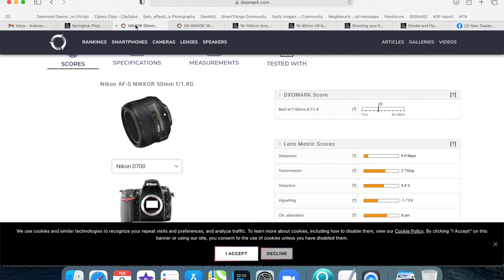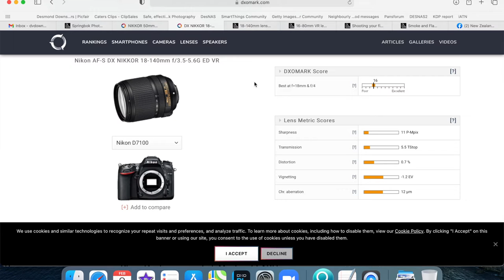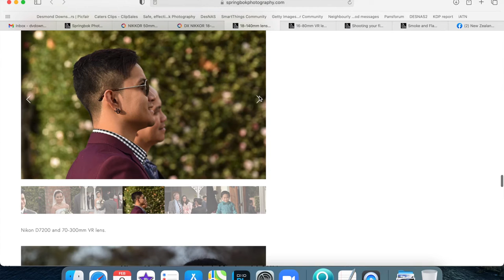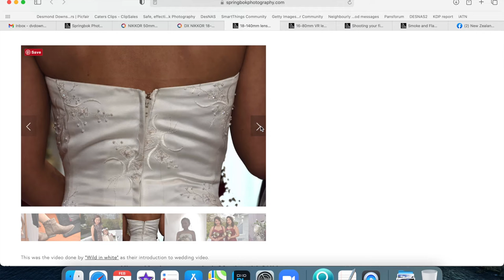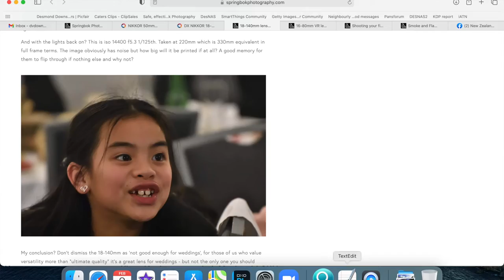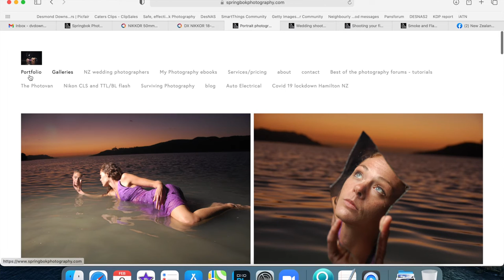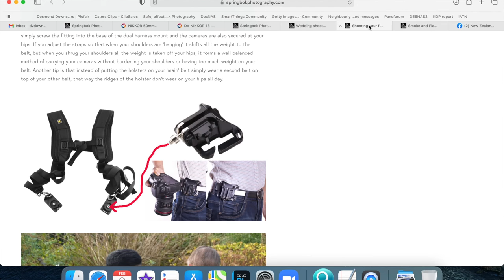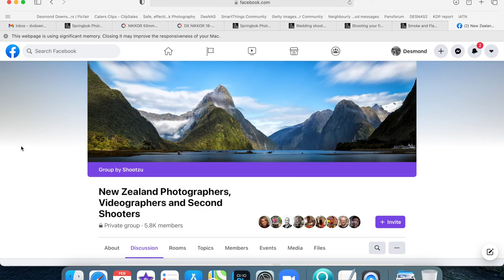Shooting your first wedding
What I have learned over 15 years about wedding photography.